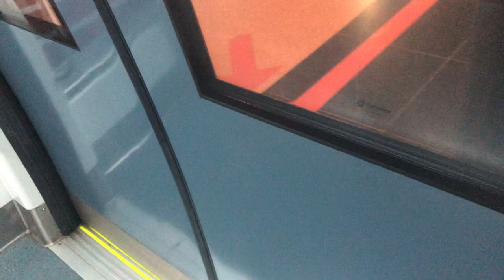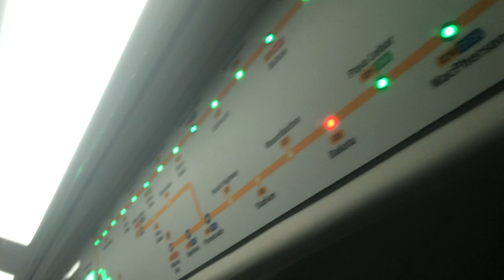[Final Satis CCL before CC17/TE9 Cadecott of new Satis] SMRT C830C 852 Alstom Metropolitan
This video will took on 11 August 2021
Time: 4pm
Ride from Mountbatten to Dakota.